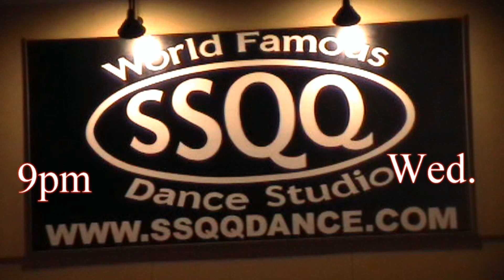Don't Touch Me Now hip hop class